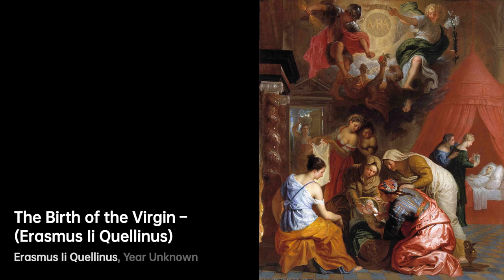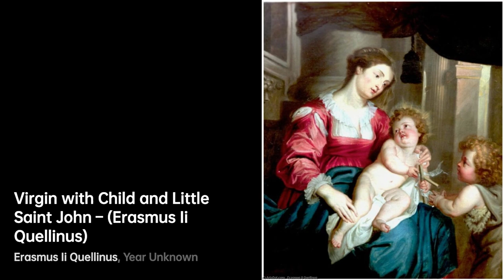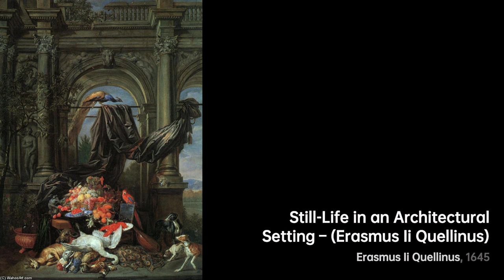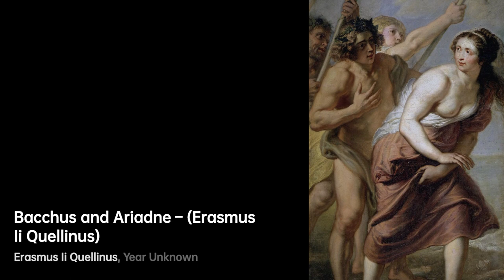Erasmus Quellinus the Younger: Master of Baroque Art｜Artist Biography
Erasmus Quellinus the Younger, also known as Erasmus Quellinus II, was a Flemish painter born in 1607

A biography of Erasmus Quellinus the Younger.